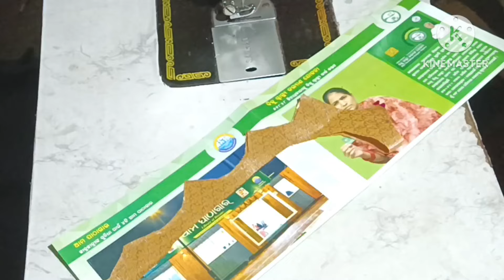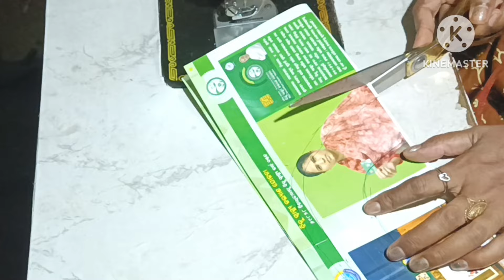ଡିଜାଇନ୍ ବ୍ଲାଉଜ୍ କଟିଂ ସିଲେଇ❗Blouse Cutting and Stitching Odia ❗Odia blouse design❗Blouse Silei Odia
welcome to Niru  designs odia
in this video I will teach you how to make  katori , choli cut ,sadha blouse, dress, salwaar suit, asana making  cutting and Stitching in odia.  Jay Jagannath 🙏🙏
ପୁରୁଣା ବ୍ଲାଉଜ୍ ରୁ ମାପ ନେଇ ସବୁ ସାଇଜ୍ ପାଇଁ ବ୍ଲାଉଜ୍ କଟିଙ୍ଗ କରିବା ଶିଖନ୍ତୁ। 34 Size Double Katori Blouse Cutting। All size blouse cutting measurement tips ।
ହେଲୋ ଫ୍ରେଣ୍ଡସ ମୁଁ  ମୋ ଚ୍ୟାନେଲ ରେ ଆପଣ ମାନକୁ ସ୍ବାଗତ.
ଆଜି ମୁଁ ବହୁତ୍ ସହଜ ଆଉ ସାରଳା ଉପାୟ ରେ ପୁରୁଣା ବ୍ଲାଉଜ୍ ରୁ ମାପ ନେଇ perfect katori Blouse Cutting କରିଛି । Old blouse to new blouse cutting farmula in odia . 34 size double katori blouse cutting .

1 . Blouse cutting
2 . Blouse cutting and stitching
3 . Double katori blouse cutting
4 . All size double katori blouse cutting farmula
5 . Katori blouse cutting
6 . Blouse design
7 . Blouse cutting in odia
8 . Old blouse to new blouse cutting farmula
9 . Bra cut blouse cutting
10 . Princess cut blouse cutting
11 . 34 size double katori blouse cutting and stitching
12 . 32 size double katori blouse cutting and stitching
13 . 30 size double katori blouse cutting and stitching
14 . 36 size double katori blouse cutting and stitching
15 . 38 size double katori blouse cutting and stitching
16 . 40 size double katori blouse cutting and stitching
17 . Blouse design

Other blouse cutting videos search👇👇

blouse design
blouse cutting and stitching
design blouse cutting and stitching
blouse stitching odia
odia blouse cutting
blouse designs
beautiful blouse design
blouse cutting
sn designer blouse cutting
34size blouse stitching odia
blouse stitching in odia
odia blouse design
blouse cutting stitching odia
blouse ki design
katori blouse stitching in odia
deep neck blouse design
34 size double katori blouse cutting
all size blouse cutting farmula
blouse cutting
ସମ୍ବଲପୁରୀ ଶାଢୀ ୭୦୦ ରୁ ଆରମ୍ଭ..
Blouse design odia
Blouse silei
Blouse cutting odia
Blouse design cutting stitching
34 size blouse cutting stitching odia
blouse cutting odia
odia blouse cutting
32 size blouse cutting in odia
40 size blouse cutting in odia
40 size double katori blouse cutting in odia
42size double katori blouse cutting in odia
38 size double katori blouse cutting in odia
36size blouse cutting theory in odia
30size cross cut blouse cutting in oadia
28size double katori blouse in odia
40size katori blouse cutting and stitching